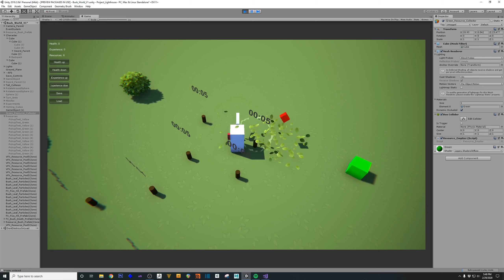Homing missile style resource attraction progress - unity3d gamedev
New progress on resource attraction. I was having trouble with the resources sometimes hitting the ground and slowly dragging towards the character. This was simply solved by pointing the resource at player if it collides with the ground while homing in.